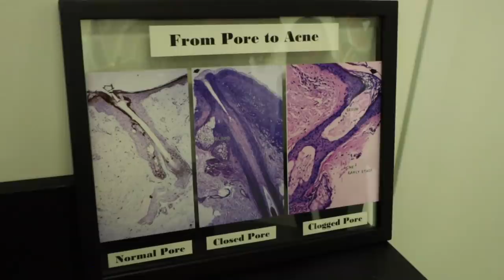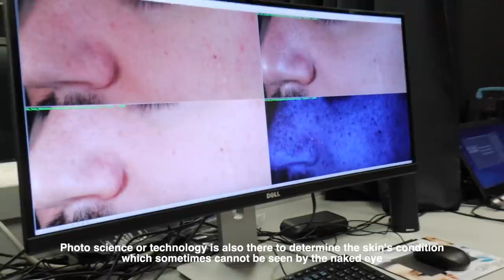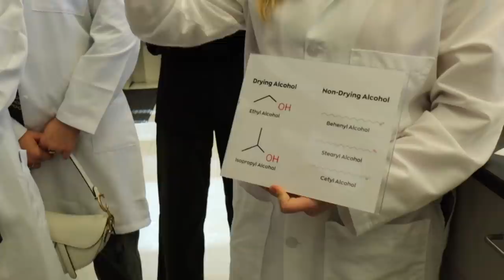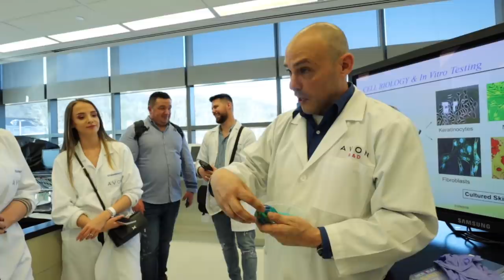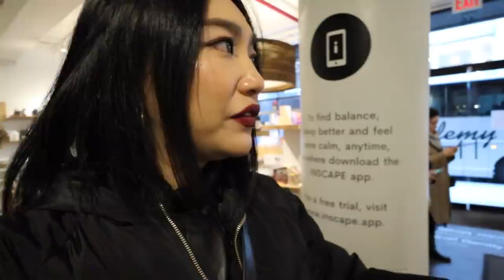ITO YUN! Why I Had To Go To New York | Raiza Contawi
Soooo privileged to be part of the Avon Skin Care Summit and alam niyo ba that the reason why we went to New York is because of this epitome of good things come in small packages of a skin care product. See how Avon creates their breakthrough products and meet some of the amazing people of science in their world-class Research and Development facility in Suffern. Enjoy!!!

FAQ: How to purchase Avon products?
ONLINE:
You can browse the current e-brochure on avon.ph. On the homepage, just click “Browse the IM Brochure" to view the latest promos or go straight to avonshop.ph to browse, shop and click submit and your order will be sent straight to your doorstep.

AVON REPRESENTATIVE:
If you know an Avon representative, feel free to connect with them. You may also locate the nearest branch near you and a Sales Representative will be happy to assist you.